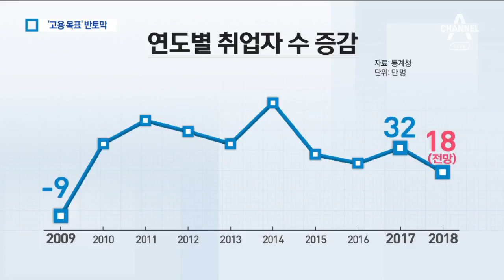32만→18만 명…고용목표 반년만에 반토막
올 한 해 일자리 예산은 19조 원, 역대 최고입니다.

어찌된 일인지 일자리 만들기가 너무 어렵습니다.

정부는 이제 고용 목표를 당초 32만명에서 절반 수준으로 낮춰 잡았습니다.

김현지 기자의 보도입니다.

[리포트]
취임 직후 대통령 집무실에 일자리 상황판을 설치한 문재인 대통령.

[문재인 대통령 (지난해 5월 24일)]
"제가 대선 과정에서 일자리 문제만큼은 확실히 해결하는 일자리 대통령이 되겠다고 약속을 드렸고…"

이 말이 무색하게도 정부는 취업자가 매월 32만 명씩 늘어날 것이라는 올해 전망을 18만 명으로 대폭 하향 조정했습니다.

반년 만에 고용 목표가 반 토막 난 것입니다.

2008년 금융위기 이후 최저 수준인데, 상반기 취업자 증가 폭이 14만 명에 그쳐 이 목표마저도 달성할 수 있을지 의문입니다.

경제성장률과 건설 투자 전망도 모두 하향 조정됐습니다.

이런 엄중한 경기 전망에도 정부의 대책은 실망스럽다는 평가가 많습니다.

[김상봉 / 한성대 경제학과 교수]
"그건 경제정책이 아니에요. 소득주도 성장 중에서 보건·복지 쪽만 거론하고 있거든요. 나머지는 정책이 없잖아요."

복지 확대에 기울어진 경제정책을 재검토하라는 목소리가 높습니다.

채널A뉴스 김현지입니다.

영상취재 이승헌
영상편집 오수현
그래픽 김종운

〈평일〉
08시 00분 라디오쇼 정치시그널 (유튜브 라이브)
08시 50분 김진의 돌직구 쇼
10시 20분 김진의 더라방 (유튜브 라이브)
12시 00분 뉴스A 라이브
15시 50분 강력한 4팀
17시 20분 뉴스TOP10
19시 00분 뉴스A

〈주말〉
12시 00분 토요랭킹쇼·뉴스A 라이브
17시 40분 뉴스TOP10
19시 00분 뉴스A